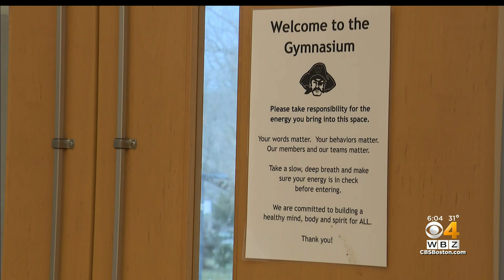Wellesley High School investigates racist incident at basketball game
Student fans in the Wellesley section allegedly yelled racial slurs at some Black players from Weymouth. WBZ-TV’s Ken MacLeod reports.